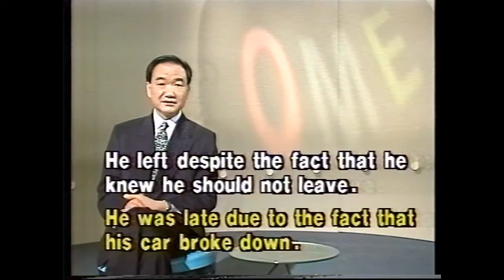劉家傑英語一分鐘 2-3 93.08.30(HQ)